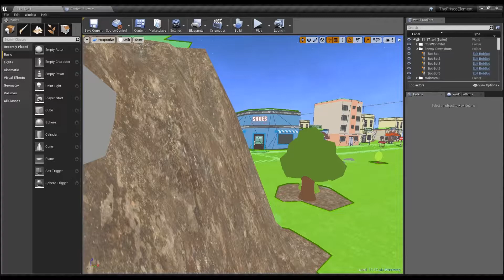Pizza Delivery 3k - early prototype concept